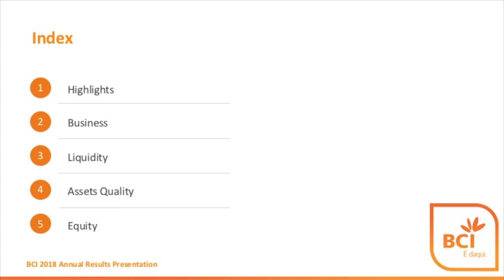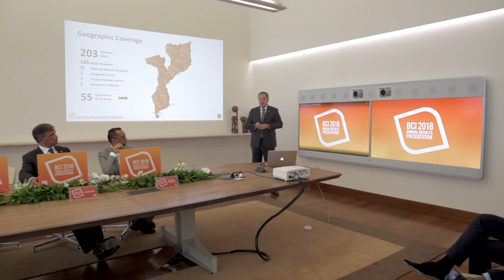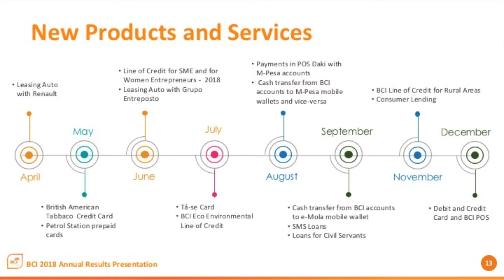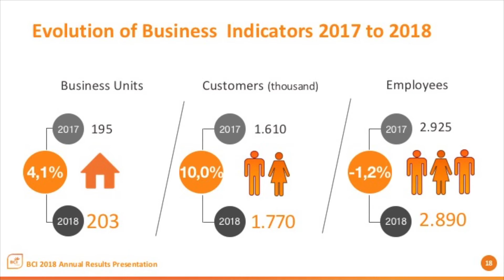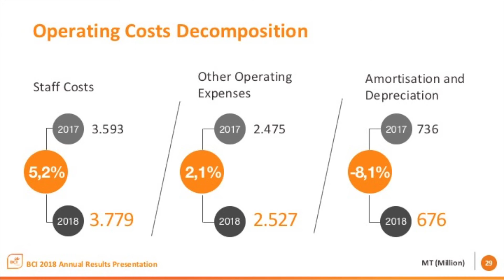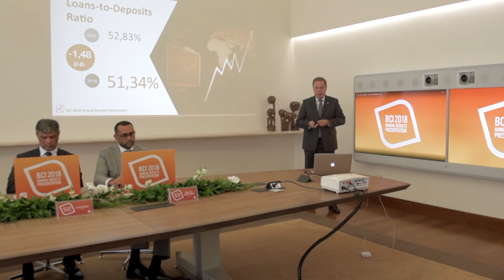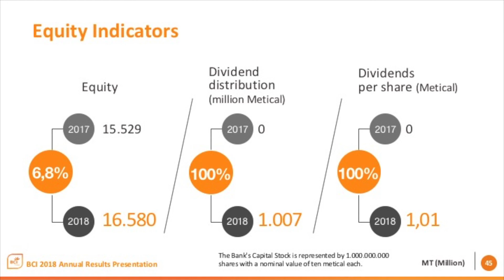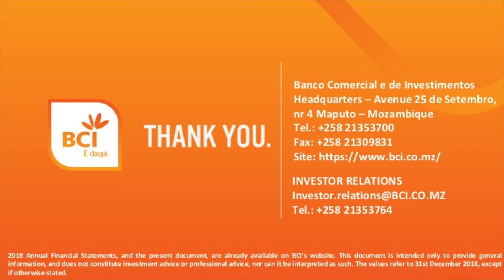BCI FINANCIAL REPORT 2019 ENGLISH